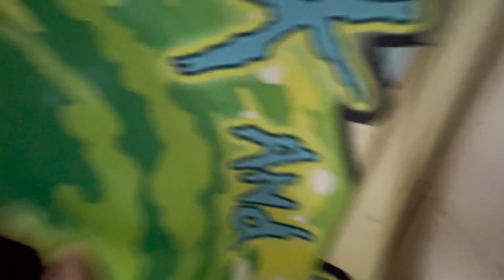Quan might die after this video😂🔥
Hope ya enjoy this one Next video Dropping on Friday 3pm EST time